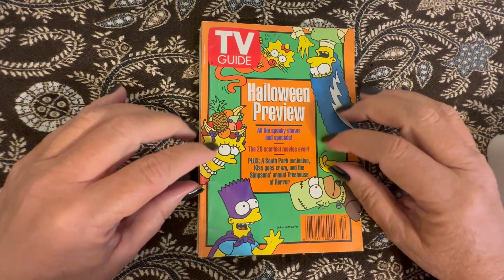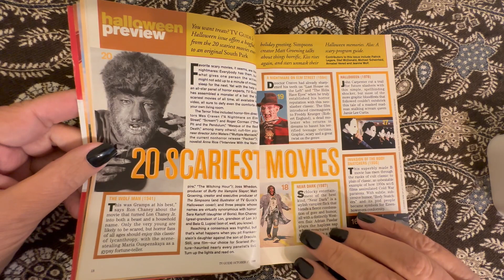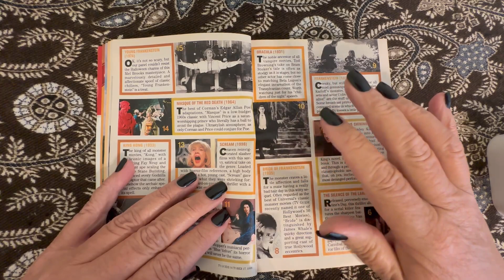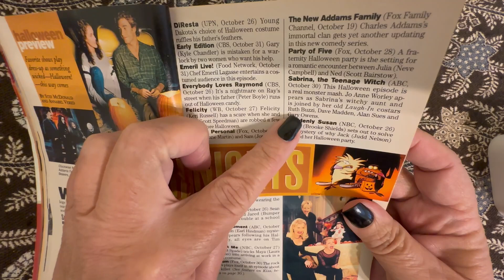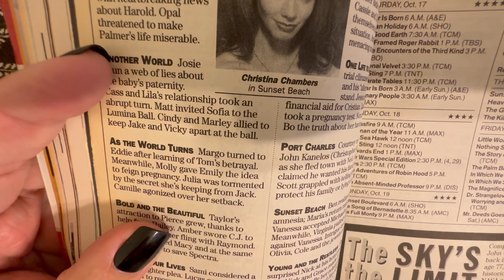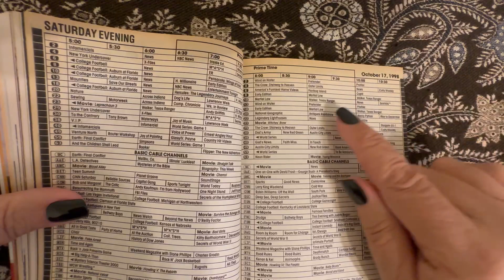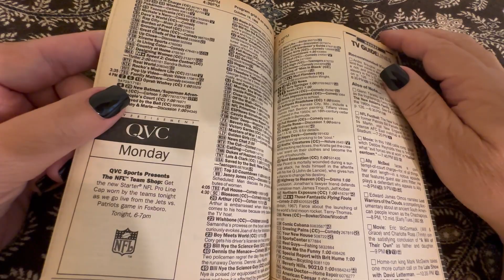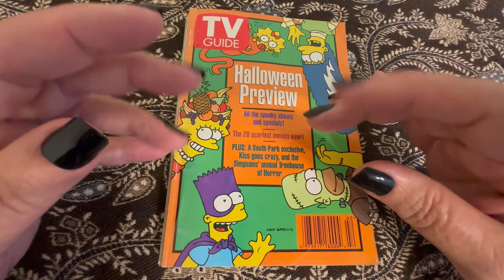ASMR Whispering 1990's Vintage HALLOWEEN TV Guide October Scare-Fest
🌹If you would like to purchase anything for Me, the Cats, or this Channel:
Amazon Wishlist